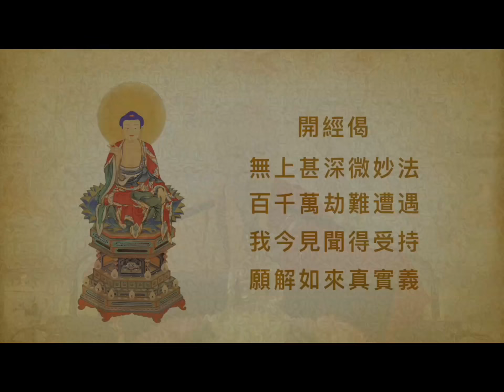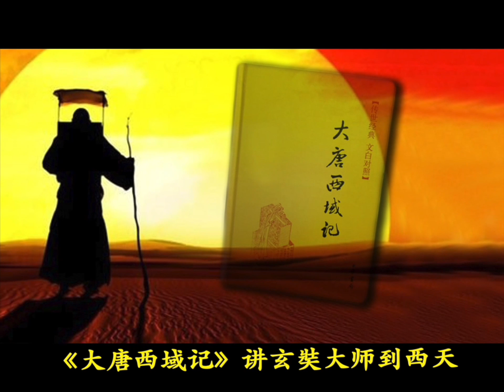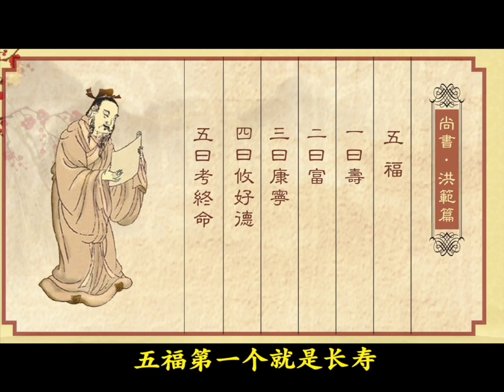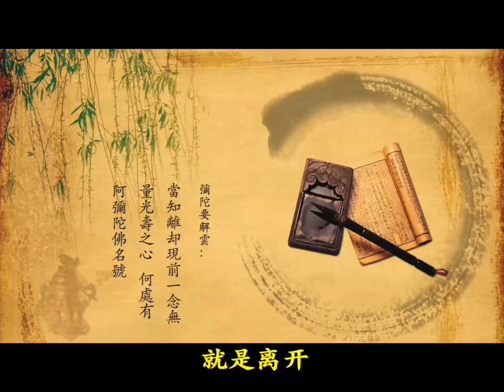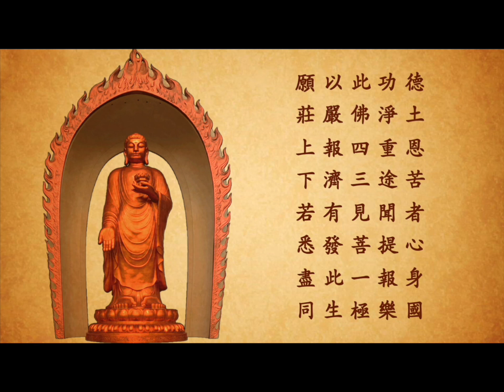《阿彌陀佛48大願》-高清第16集《第十三壽命無量願》(全59集)-廬山東林寺大安法師講述